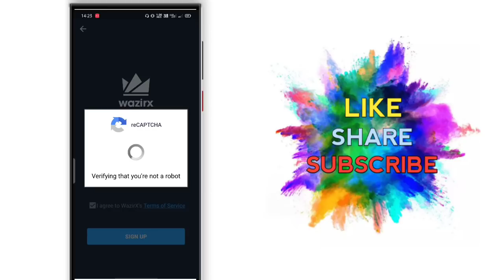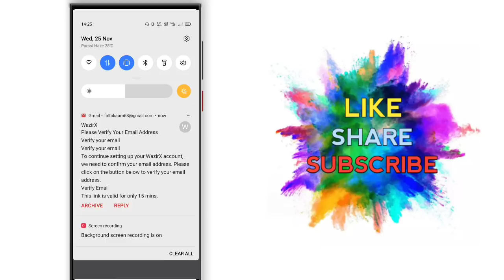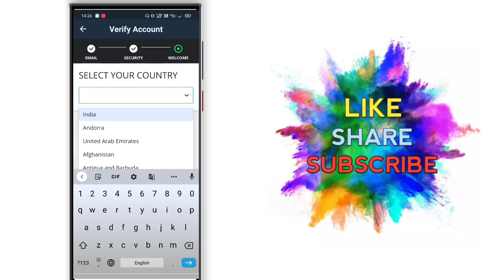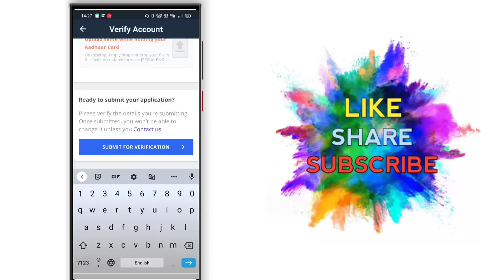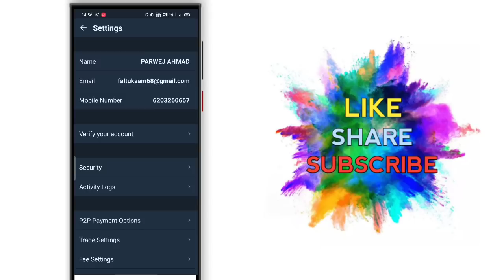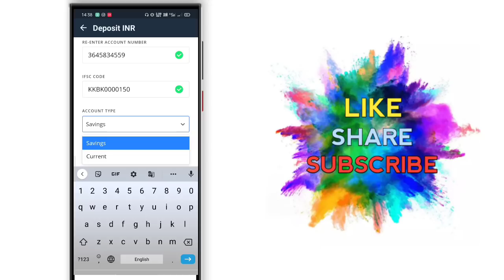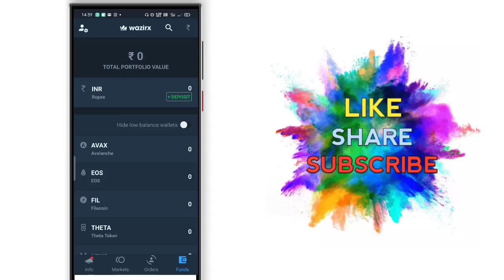How to Use WazirX App in Osmose Technology l जरूर देखें।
Hello guys this is Parwej Ahmad and you are watching Parwej Information

Hello friends...aak ke is video mai hm aapko wazirx application ko use karne ka process btayenge hm aapko btayenge k isme kaise kyc karte h,kaise bank account add krte h aur usse kaise paise withdrawal karte hai aur sab se important bat agar aap osmose se Jude hue hain aur agar apni ID ko international plan mein main switch karte hain to aapko is application ki jarurat padegi paise withdrawal karne mein paise add karne mein kyunki osmose ke international plan mein bank detail Nahin liya gaya hai jiski vajah se yahan per aapko har EK kam cryptocurrency yani ki aisa hi application ke through aapko Bank withdrawal karna bhi hai aur fund add bhi karna hai to yah application aapko jaane ke liye bahut jaruri hai kaise usko use karte hain kaise kyc karte hain...so hum ummid karte hain aapko ismein koi dikkat Nahin ho aya Hoga aur koj dikkat agar  hoga to comment kijiega ham aapko fir se bataenge... bahut bahut dhanyavad